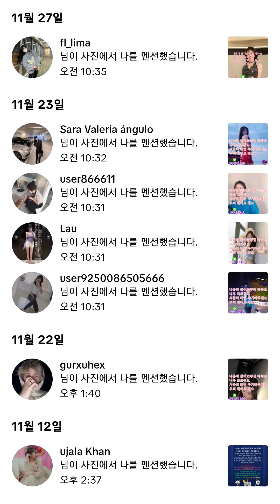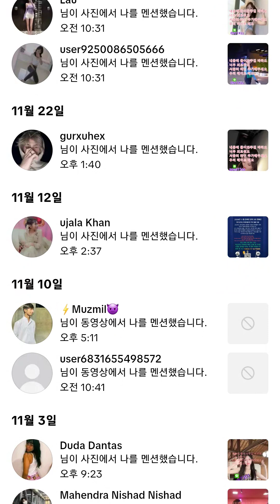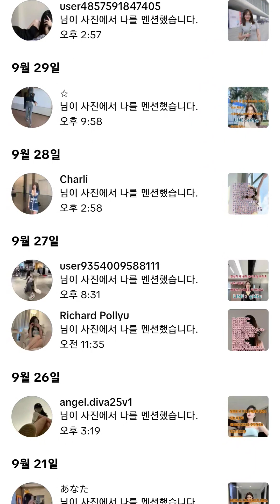틱톡 추천코드 홍한선 : E497398371 잘 부탁합니다. 모든 분들이 사랑해주세요. 대한민국 🇰🇷